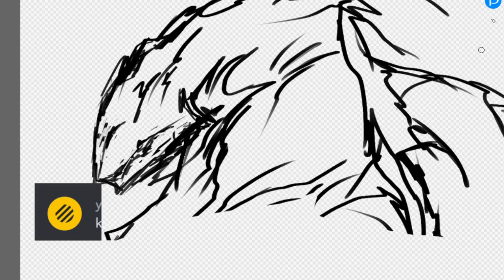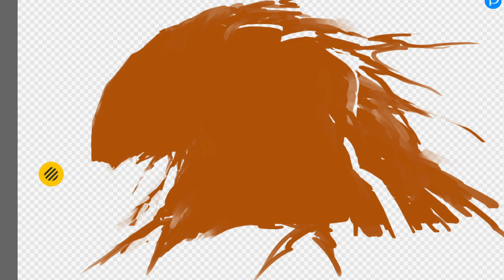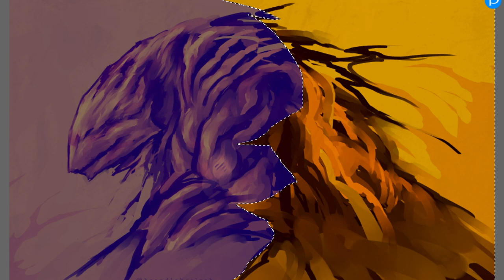yellow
music; Sleepyhead by Duster

took abt 2hrs because i struggled a lot, i usually hardly erase.
drawing for yellow jacket